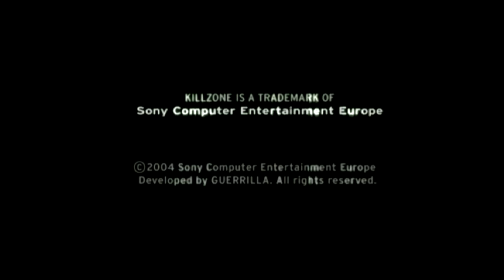Killzone -- Gameplay (PS2)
Killzone gameplay on PlayStation 2.

Portions of the materials used are trademarks and / or copyrighted works of Guerrilla Games. This material is not official and is not endorsed by Guerrilla Games.